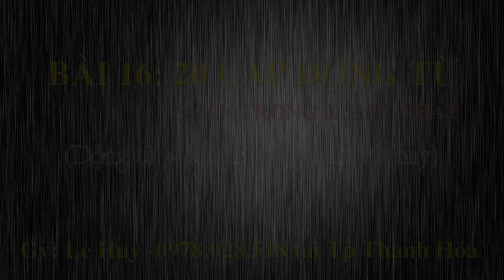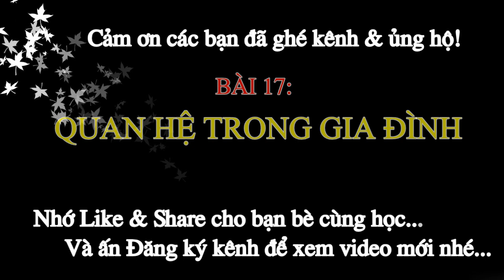Tiếng Quảng Đông giao tiếp từ đầu - Bài 16 20 cặp ĐỘNG TỪ quan trọng nhất (tình huống thực tế hay)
Loạt 50 bài học tiếng Quảng Đông giao tiếp cấp tốc cho người mới bắt đầu dành cho những bạn chưa biết gì về tiếng Quảng. Bài 16 chủ đề: 20 CẶP ĐỘNG TỪ QUAN TRỌNG NHẤT TRONG TIẾNG QUẢNG được giảng chi tiết & dễ hiểu  kèm các đoạn hội thoại thực tế để bạn phản ứng nhé. Cảm ơn các bạn đã quan tâm & ủng hộ kênh của mình. Mọi góp ý xin comment ở dưới để các videos ngày càng hoàn thiện hơn. Thanks!
LOẠT 50 BÀI TIẾNG QUẢNG ĐÔNG GIAO TIẾP TỪ ĐẦU
BÀI 0 ( Tôi đã nói & dạy 3 thứ tiếng như thế nào)
BÀI 1 (Nhân xưng & cách chào hỏi)
BÀI 2 ( Chào hỏi & giao tiếp)
BÀI 3 (Số đếm & ứng dụng)
BÀI 4 ( Đồ uống & cách gọi đồ trong nhà hàng ks)
BÀI 5 ( Đồ ăn trong nhà hàng, khách sạn)
BÀI 6 ( Hoa quả & cách nói nhu cầu)
BÀI 7 ( Cảm ơn & Xin lỗi)
BÀI 8 ( Rau Củ Quả & Cách chế biến cho phụ bếp + giúp việc)
BÀI 9 (Sinh hoạt hằng ngày)
BÀI 10 ( Bộ phận cơ thể người)
B ÀI 11 (Đồ dùng phòng khách & cấu trúc câu)
BÀI 12 (Chủ đề Mua bán (Thực tế & họi thoại)
BÀI 13 Những cụm từ dùng nhiều nhất (40 cụm cực hay)
BÀI 14 (Đồ dùng học tập (kèm cấu trúc câu)
BÀI 15 (20 cặp TÍNH TỪ quan trọng nhất (+ cấu trúc hay)
BÀI 16 (20 cặp ĐỘNG TỪ quan trọng nhất (tình huống thực tế hay)

Thành Công Bạn_Đâu Chỉ Là Mơ Ước?
Hành Trang Tôi_Trao Bạn_Hãy Lên Đường! (Lê Huy)